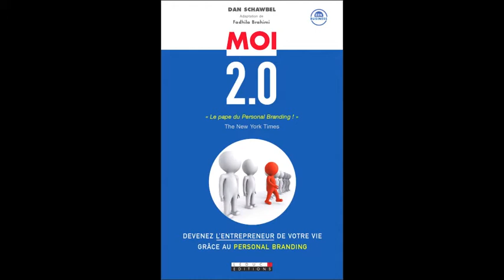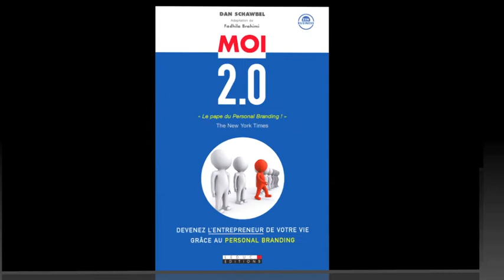Personal Branding Marque Personnelle Livre Moi 2.0 - Le Resume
MOI 2.0
Editions Leduc.s
Adaptation française de Fadhila Brahimi de l'ouvrage « Me 2.0″ de Dan Schawbel, le pape du Personal Branding (US) selon « The New York Times ».
Sortie Octobre 2011